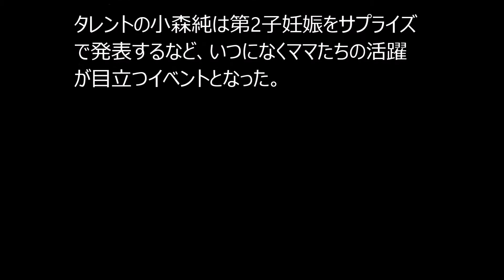【TGC2015AW】 小森純は妊娠発表…